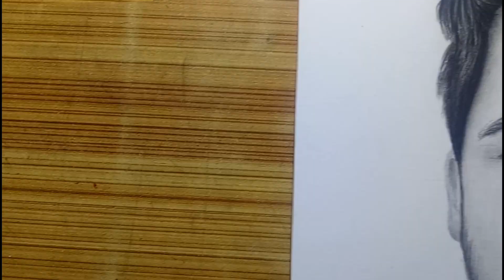Mayank sharma pencil skecth